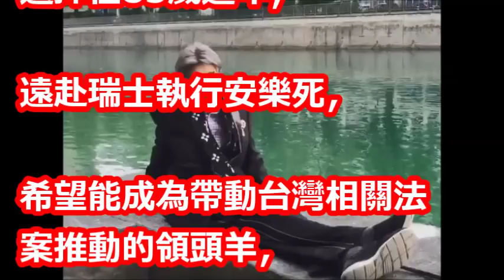傅達仁等4天要回家了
【相關視頻】

【瑞士獨家告別】傅達仁嗎啡止痛才能講話「沒條件活」　穿這壽衣說再見 | 台灣蘋果日報